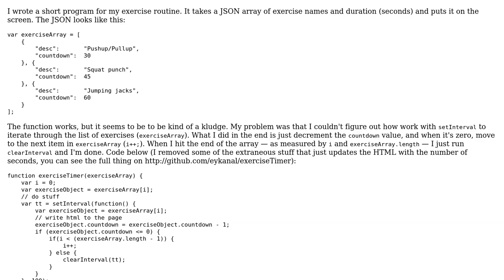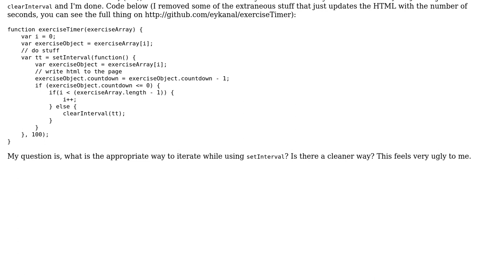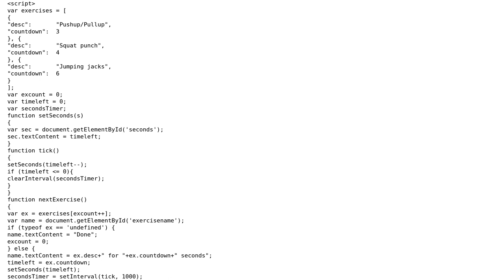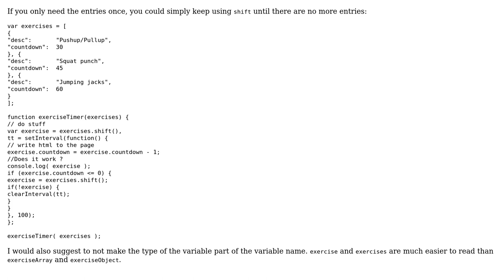Iterate through series of timers (2 Solutions!!)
Iterate through series of timers

With thanks & praise to God, and with thanks to the many people who have made this project possible! | Content (except music & images) licensed under CC BY-SA | Music | Images & others | With thanks to user konijn user eykanal user Edward user 200_success and the Stack Exchange Network Trademarks are property of their respective owners. You are responsible for your own actions.